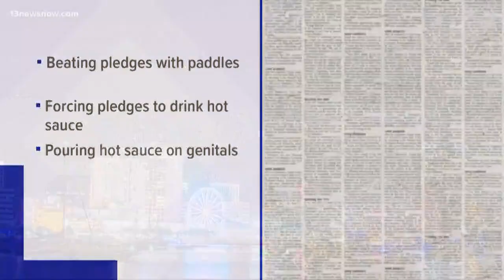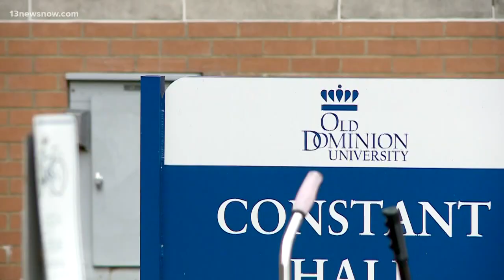ODU students react to fraternity suspension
The Tau Lambda chapter of Omega Psi Phi at Old Dominion University was suspended for five years due to hazing.